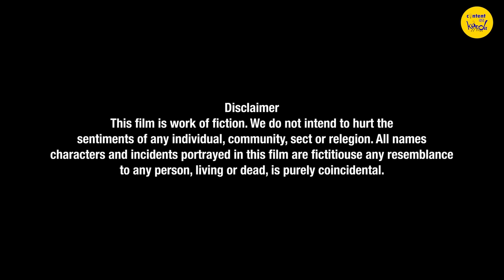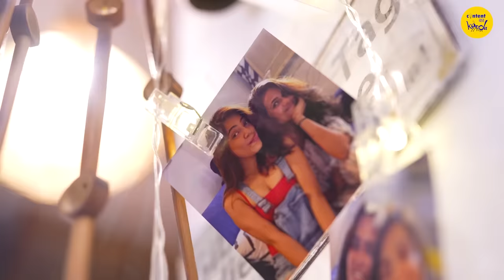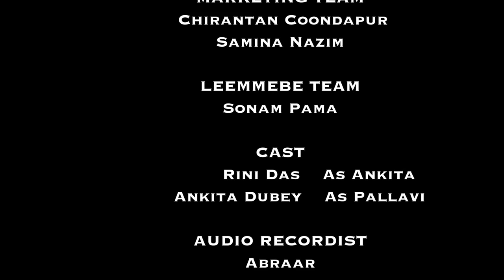HINDI SHORT FILM | Romantic Movie Lesbian Love Story | Couple Goals | LGBTQ | Content Ka Keeda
Hindi Short film. Romantic Movie, Lesbian Love Story. Couple Goals. This Period short film is a romantic lesbian love story. LGBTQ Would you like to watch another Romantic movie? Another Lesbian Love story? The period can be tackled with an active lifestyle, Do you agree?
Content Ka Keeda promises, we could turn this short film, couple goals into a web series? Would you like that?

Awesome Songs we used in this Video - Give these wonderful artists a Big Thumbs Guys.

Singer/Songwriter: Raveena Paul
Guitar: Johann White
Additional Guitar: Varun Music
Mix/Master: Revoic